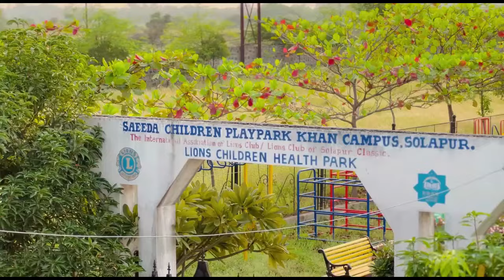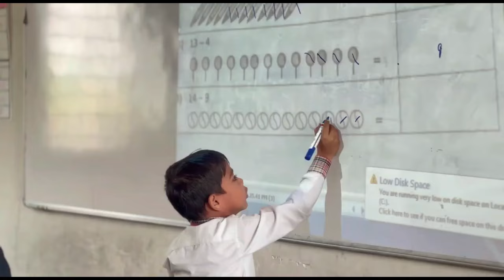कांग्रेस पार्टी मुसलमान को आपस में लड़ाने का काम करेगी ... मुस्लिम आमदार बने नहीं देते उनकी साजिश है